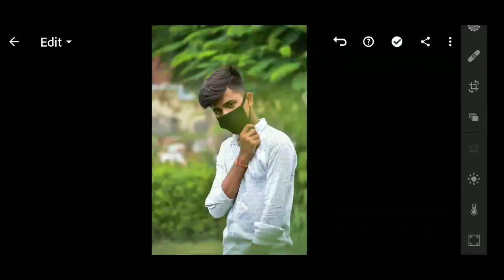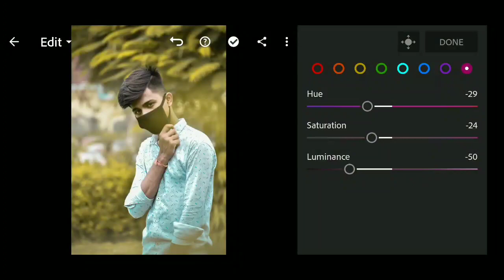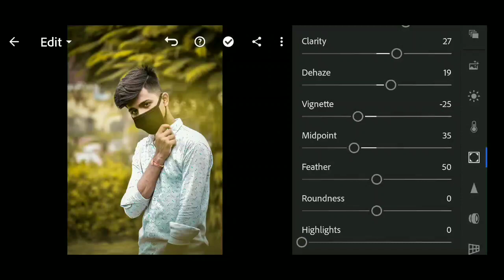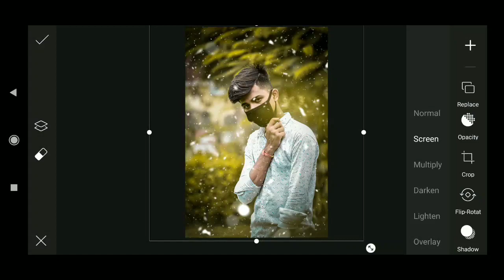Lightroom Se Photo Editing kese Kre|How to edit photo In Lightroom|Saha social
Picsart HD manupulation Photo editing|Picsart city Photo editing|Lightroom Editing|Saha social

⏺️ Official facebook page:- @SAHA social

related:-

picsart manupulation Editing
picsart realistic photo editing
Picsart nsb Picture
lightroom editing
Lightroom Mobile tutorial
Lightroom presets
How To change background in lightroom
picsart manupulation editing
visual editing
Instagram photo editing
top 5 Best presets for lightroom
Taukeer editz
Nsb Picture photo editing
saha social Presets
Lightroom editing
Lr editing